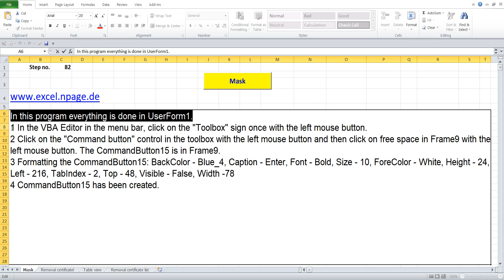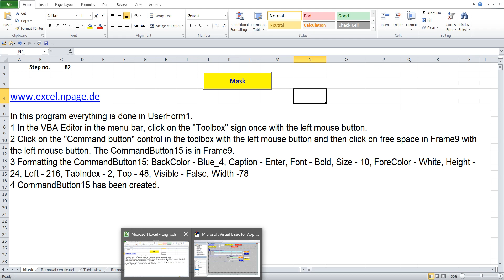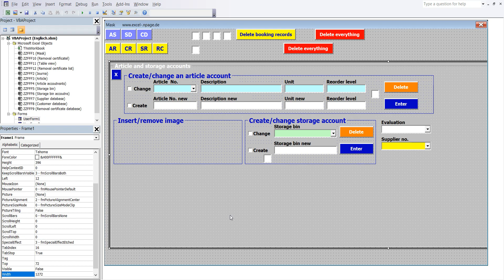82 Create a warehouse program with databases in Excel VBA yourself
1 In the VBA Editor in the menu bar, click on the "Toolbox" sign once with the left mouse button.
2 Click on the "Command button" control in the toolbox with the left mouse button and then click on free space in Frame9 with the left mouse button. The CommandButton15 is in Frame9.
4 CommandButton15 has been created.